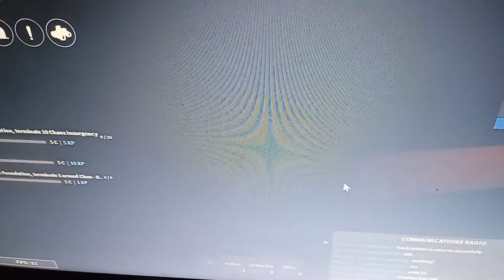how to recontain scp 096 and other in scp roleplay